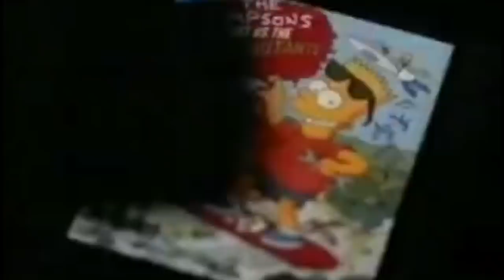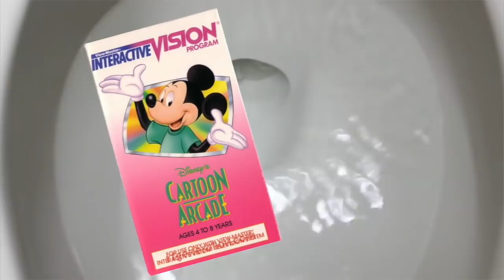THE RISE AND FALL OF CINEMAWARE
In its short life, Cinemaware released some of the best looking Amiga games of all time, including Defender of the Crown, Wings, and It Came From The Desert. But just what happened to this legendary games studio? Digitiser reveals the full story...